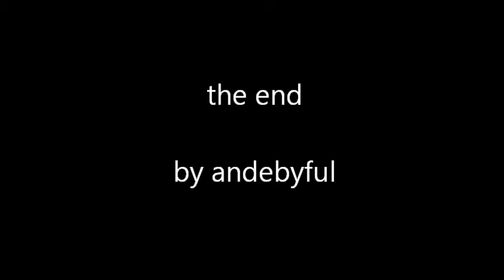andebyful-film : sly and bambi